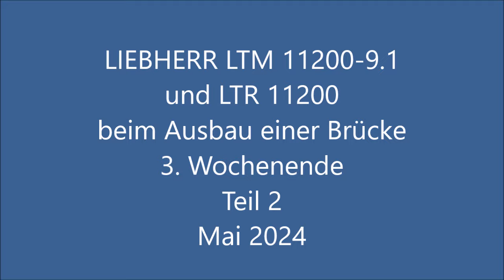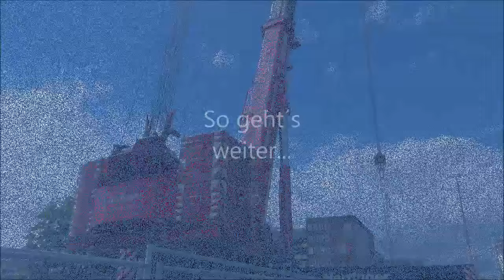MAMMOET LIEBHERR LTM 11200-9.1 & HARTINGER LTR 11200 beim Ausbau einer Brücke 3. Wochenende, Teil 2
MAMMOET LIEBHERR LTM 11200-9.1 und HARTINGER LTR 11200 beim Ausbau einer Brücke 3. Wochenende, Teil 2, Mai 2024